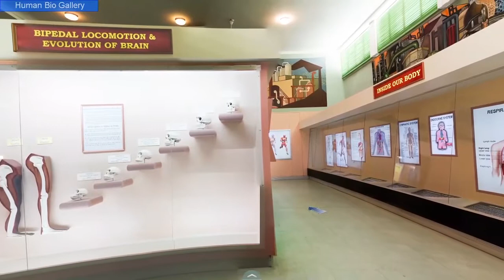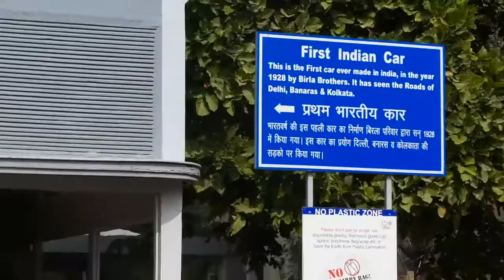Birla Science Centre Museum, Pilani.